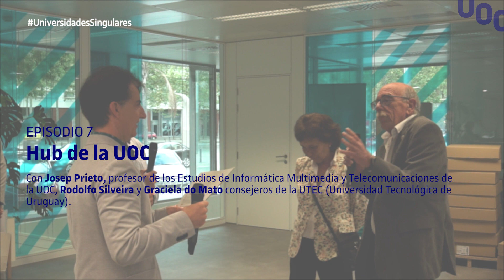Creació i innovació en educació - Días singulares en universidades singulares | UOC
Toni Martínez Aceituno, del eLinC, acompaña a Rodolfo Silveira y a Graciela do Mato, Consejeros de la Universidad Tecnológica del Uruguay,  y a Josep Prieto, profesor de los Estudios de Informática Multimedia y Telecomunicaciones de la UOC, para hablar de laboratorios universitarios físicos y virtuales  visitando el nuevo HUB de investigación de la UOC en el distrito del 22@ de Barcelona, de la mano de Juanjo Martí, Director de la Oficina de Servicios Científico-técnicos de la universidad.

ENG